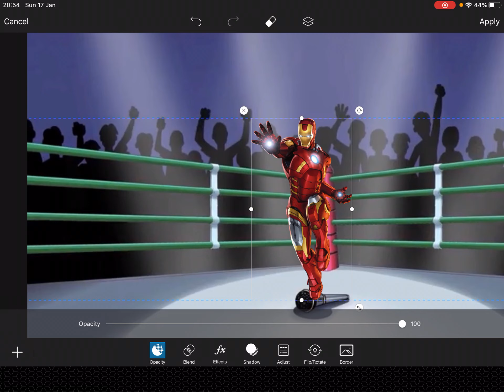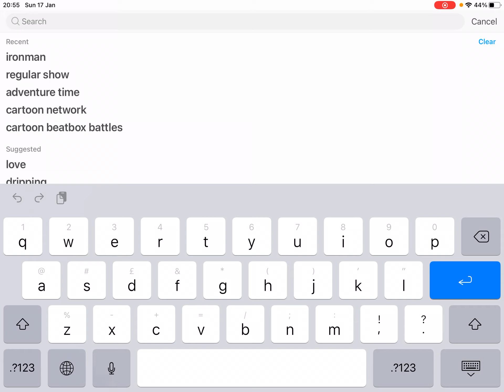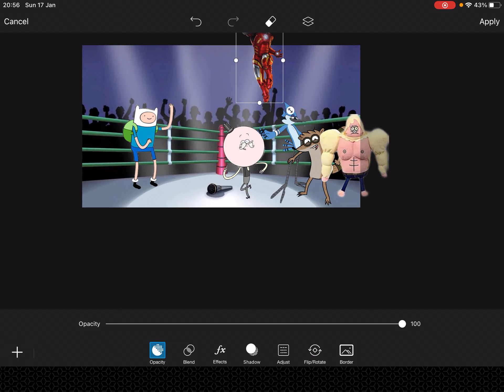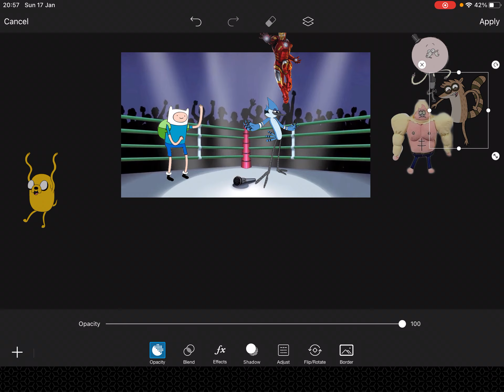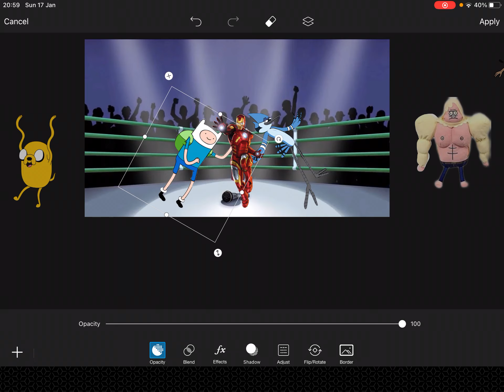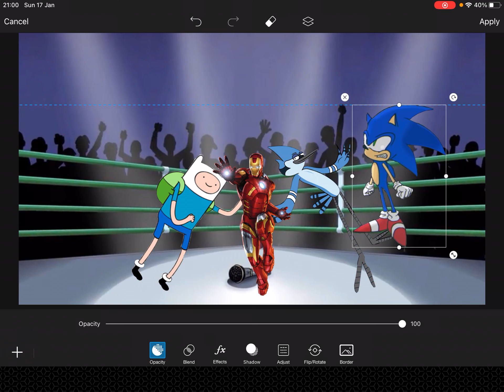Finn vs mordecai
Mario is the winner ok